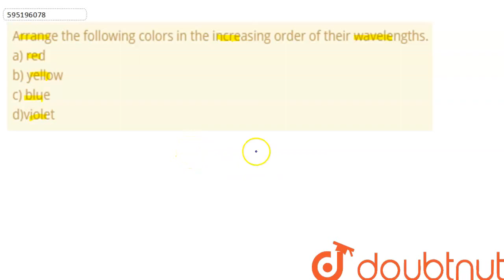[ 2.Arrange the following colors 1 point ],[ in the increasing order of their ],[ wavelengths.a)...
[ 2.Arrange the following colors 1 point ],[ in the increasing order of their ],[ wavelengths.a) red b) yellow ],[ c) blue d)violet *]
Class: 12
Subject: PHYSICS
Chapter: NONE
Board:USER_ASKED

👉 Have Any Query? Ask Us.